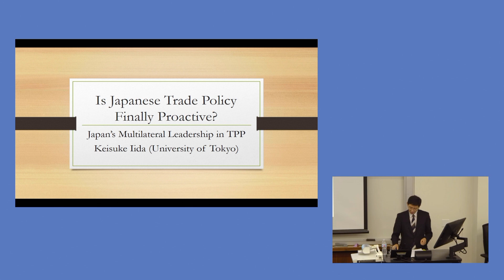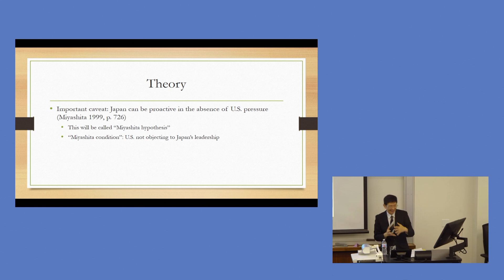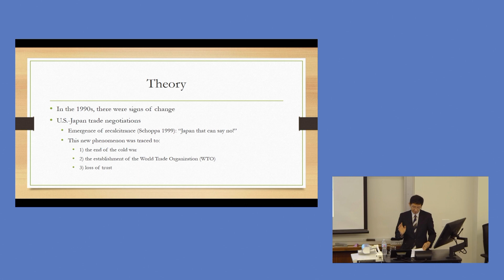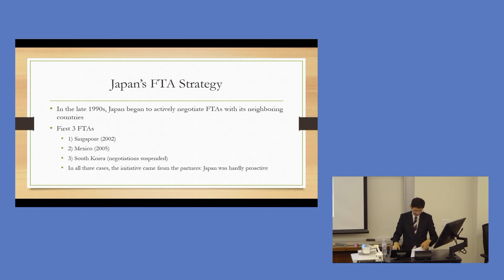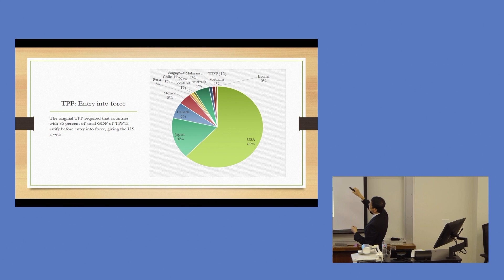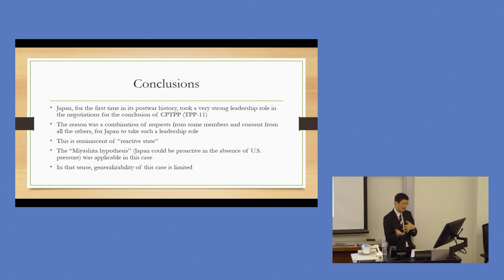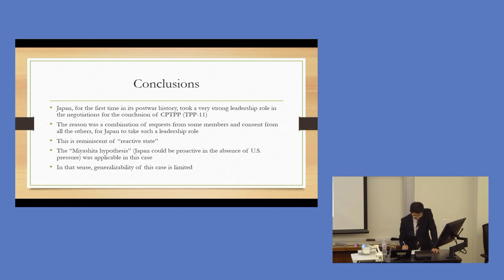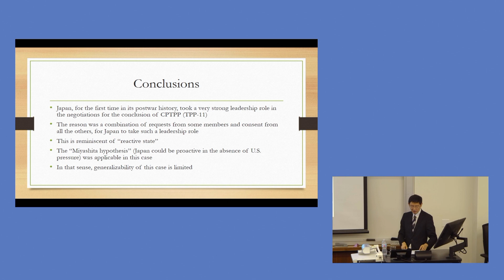“Is Japanese Trade Policy Finally Proactive? Japan’s Multilateral Leadership in TPP”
Keisuke Iida, Professor in the Graduate Schools for Law and Politics, University of Tokyo

Since the 1980s, Japan’s foreign policy, including its trade policy, has been known to be “reactive.” Subsequent studies have modified this rather monotonic characterization, but to date, no one has found that Japan is willing and able to take a strong leadership role in a multilateral setting. By historical standards, however, Japan’s leadership in concluding TPP-11 negotiations was rather remarkable. Is Japan finally proactive? It will be demonstrated that Japan found itself in an unusual set of circumstances in TPP-11 and that one cannot generalize from this episode that Japan is now a proactive international player.

Keisuke Iida is a Professor in the Graduate Schools for Law and Politics at the University of Tokyo. His recent publications include Japan’s Security and Economic Dependence on China and the United States. He received his Ph.D. from Harvard University and formerly taught at Princeton University and Aoyama Gakuin University.